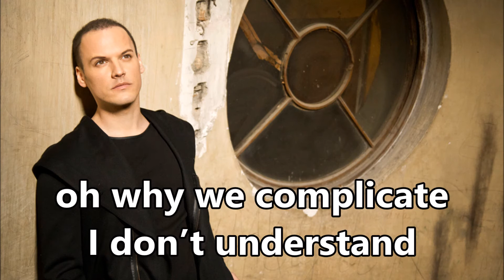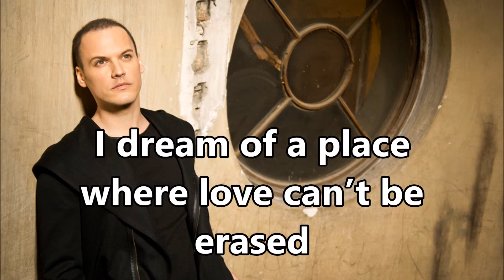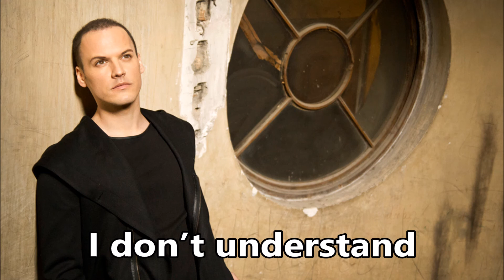Vásáry André: Why (with lyrics) - A DAL - EUROVISION HUNGARY 2016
Szerzők: Harmath Szabolcs és Johnny K. Palmer
André Vásáry -- Male Soprano
MANAGEMENT:Icon Talent Management/ Nagy Barbara

Magas férfi hang